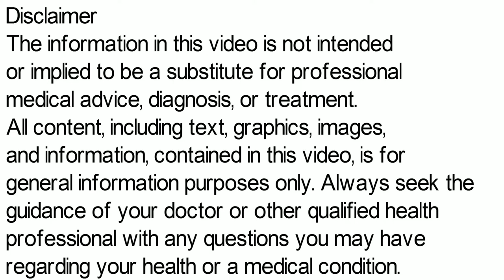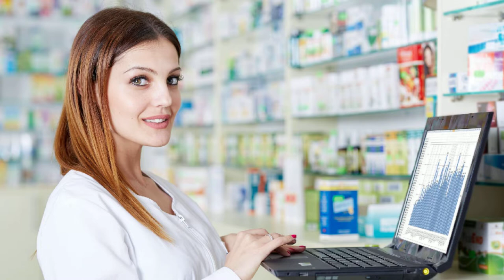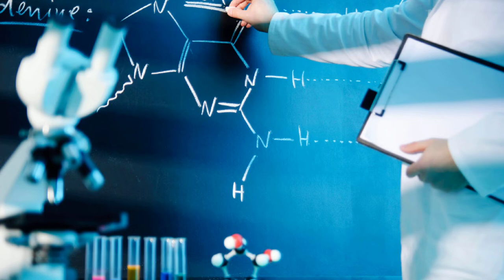Glibenclamide Tablet | Glibenclamide 2.5 mg Tablet | Glipol Tablet